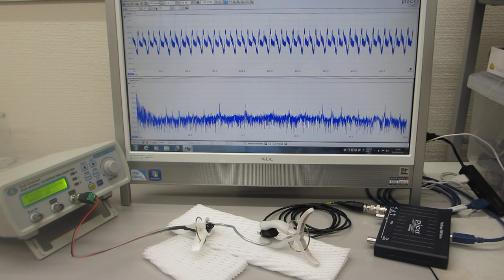アルミ線とテフロンチューブの組み合わせ部材による、超音波伝搬状態の確認実験（超音波システム研究所）